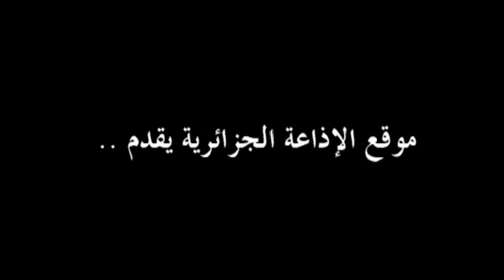Pr Kamel Bouzid, président de la Société Algérienne d’oncologie médicale